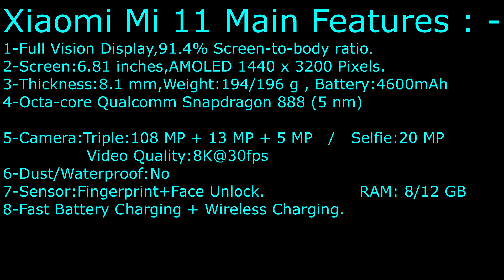Xiaomi Mi 11 Main Specifications | 29.12.2020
Xiaomi Mi 11 with 2K Screen Resolution and Snapdragon 888 chipset.

First Android Phone with Snapdragon 888
Xiaomi Last Flagship Phone in 2020